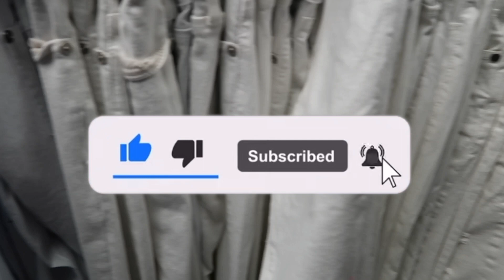I Became Her Stylist For 24 Hours !!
I became a Stylist for 24 hours!!. I hope you guys enjoyed this video.